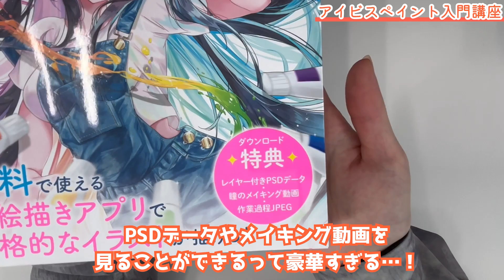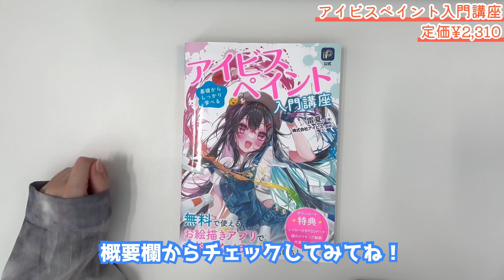【ibisPaint】Introduction to ibisPaint【NOW ON SALE】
The "Introduction to ibisPaint" is now available! 🔰.
It includes a lot of contents such as how to use ibisPaint and illustration making!
You can learn how to use ibisPaint with the wonderful illustrations by the author, 雷夏。 ∕ raika. 🖌️✨
This book is a must-read for beginners 📚.

Book: Introduction to ibisPaint, Learning the Basics
Author: 雷夏。 ∕ raika
Publisher: SOTECHSHA
Release date: Tuesday, 2024/02/20

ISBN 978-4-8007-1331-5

🔻 Follow Me 🔻